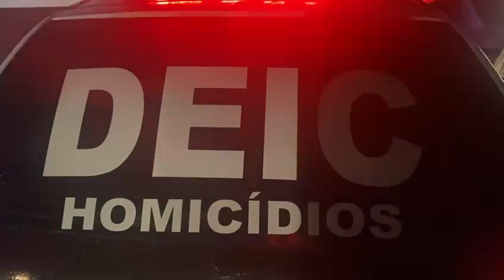ABCD Jornal - Polícia age rápido e revela quem tirou a vida de homem no centro de S.Bernardo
A Polícia Civil de São Bernardo descobriu que Jonathan Domingos Calixto, morador de rua, tirou a vida de outro morador de rua no dia 23 de janeiro, no Centro da cidade. O homem foi preso.